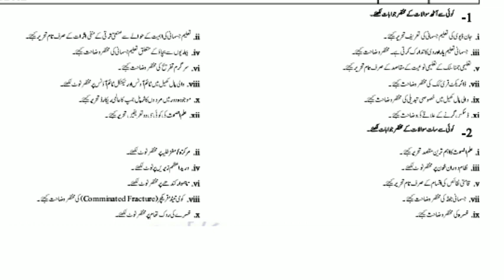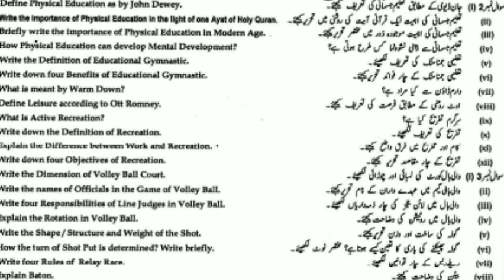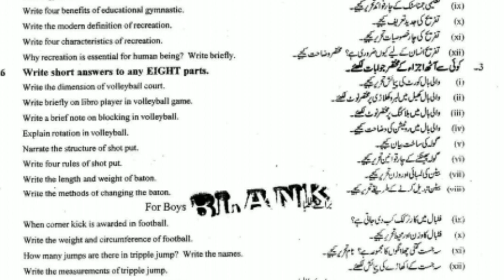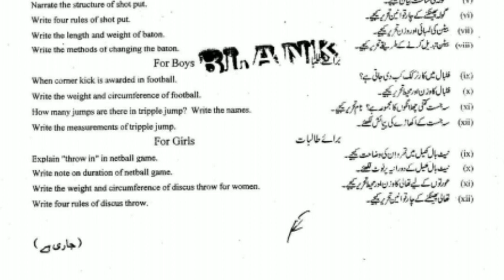1st year Health and physical Education mist important short Questions guess 2023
1st Year Health And Physical Education Guess Paper 2023|11th FA Seht o Jismani Taleem Paper scheme

1st Year Health And Physical Education Guess Paper 2023|11th Class Seht & Jismani Taleem Guess|bise

1st Year Health And Physical Education Guess Paper 2023|11th Class FA Paper scheme and Guess|Boards

1st year New Paper scheme and pattern Health and Physical Education for Board Exam 2023

سیکنڈائیر صحت و جسمانی تعلیم

1st year FA Health & Physical Education Guess paper 2023-11th class Physical education Guess 2023

1st year FA Health & physical education guess paper 2023
11th class physical education and health guess paper 2023
physical education guess 2023 1st year
health p.education guess 2023
1st year physical education and health guess paper 2023
FA part 1 Education & Health Guess 2023
Physical education and health guess 2023 11th class
bise lahore health and physical education guess
1st year FA Health & Physical Education Guess Paper 2023-Physical education guess 2nd year-11th

1st year Health and Physical Education Guess Paper 2023 for All Punjab Boards FA students 11th class Health and Physical Education Guess.1st year Health and Physical  education guess paper 2023, 11th class Health and Physical education important short questions 2023 according to smart syllabus. 1st year Health and Physical education guess paper 2023 for all boards Like Sargodha Board, Faisalabad Board, Lahore Board, Multan Board, Sahiwal Board, DG khan Board, AJK board, Bahawalpur Board.
1st year Health and Physical education guess paper 2023
1st year Health and Physical education guess for punjab boards
1st year Health and Physical education guess for exam 2022 students
11th class  Health and Physical education guess
FA Health and Physical education guess 1st year
Health and Physical education most important guess 11 class
1st year Health and Physical education most important questions 2023
11th class Health and Physical education most important short questions guess 2023
11th class Health and Physical education most important short questions guess 2023
1st year Health and Physical education most important long questions for exam 2023
Health and Physical education guess
Health and Physical education FA guess 1st year Health and Physical Education Guess Paper 2023|| Full Book
1st year Health and Physical Education Guess paper 2023
11th class Health and Physical Education Guess 2023
FA part 1 Health and Physical Education Guess 2023
11th Health and Physical full book solved guess 2023.education important short questions Guess class 11
Health and Physical Education important long questions guess class 11
guess arts subjects 11 class
11th class FA elective subjects guess 2023
11TH Health and Physical EDUCATION GUESS BISE LAHORE

1st year Health and Physical Education  guess lahore board,
1st year Health and Physical Education  guess sahiwal board,
1st year Health and Physical Education  guess rawalpindi board,
1st year Health and Physical Education  guess faisalabad board,
1st year Health and Physical Education  guess dg khan board,
1st year Health and Physical Education  guess gujarawala board,
1st year Health and Physical Education guess bahawalpur board,